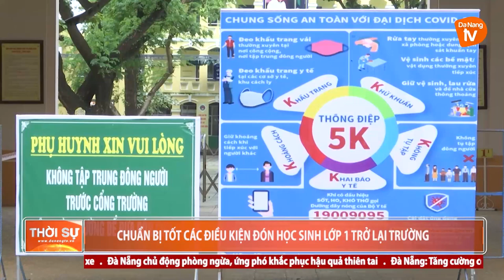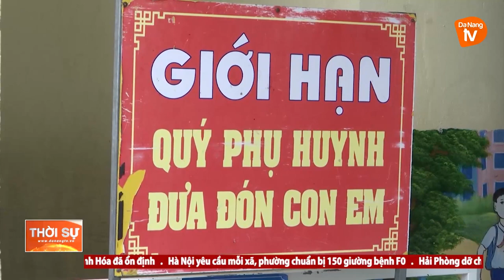CHUẨN BỊ TỐT CÁC ĐIỀU KIỆN ĐÓN HỌC SINH LỚP 1 TRỞ LẠI TRƯỜNG